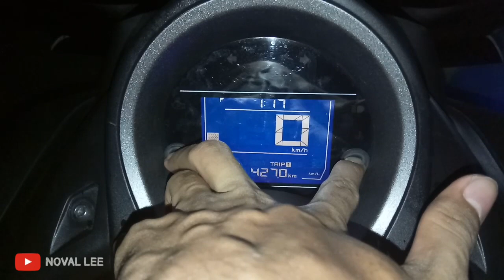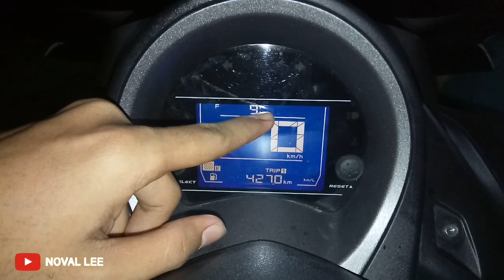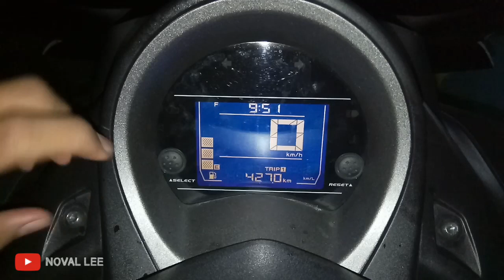Setel JAM pada spedo Nmax 2018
Setel ulang jam spedometer Nmax 2018 :
1. Tekan tahan select dan reset secara bersama sampai angka jam berkedip
2. Menyesuaikan jam tekan reset untuk mengganti angka jam
3. Tekan select ditahan beberapa detik kemudian lepaskan maka angka menit akan berkedip
4. Atur angka menit seperti langkah (2)
5. Menyimpan setelan /save seperti langkah (3) maka angka tidak akan berkedip

Selamat mencoba !!

Thanks & keep safety !!